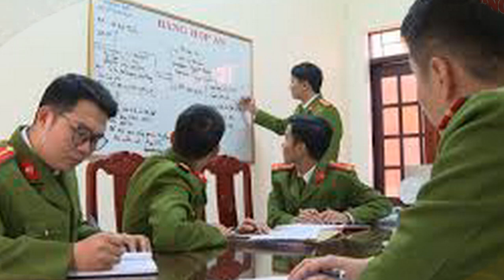TIN CHẤN ĐỘNG VN CHÔM 2 TẤN HẠT NHÂN CAMPUCHIA BÁN CHO MỸ ĐỔI TIM KÍCH F35